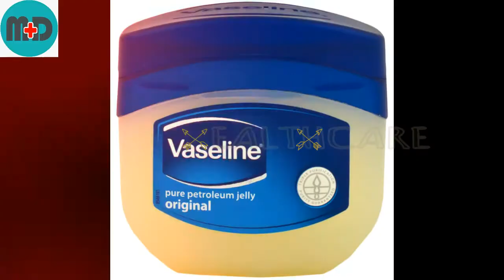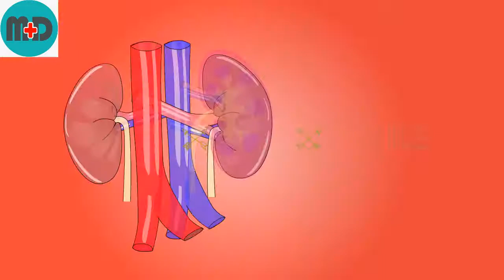Diabetic Wound Care Treatment | Wound Protection | MD HealthCare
Assalam O Alaikum:
Umeed hai ap sub khairyat se honge, aj kal Diabetes (sugar) bahut hi aam marz hogya hai har dousre  afraad main paii jatti hai aur sugar ke zakham jo ke behadh hi khatarnaak hote hein aur bahut mushkilaat ko paida karte hein, lekin aap thori si mehnat aur khayl se apne apko bare nuqsaan se mehfooz rakh rakh sakte hein (INSHA'ALLAH)
Aur Pakistan main Agr kisi ko sugar ke marez ko zakham hai aur wo bahut preshan hai to ap humain Email kren hum apko iska ilaaj Battaen aur apka maslah hal krengy.